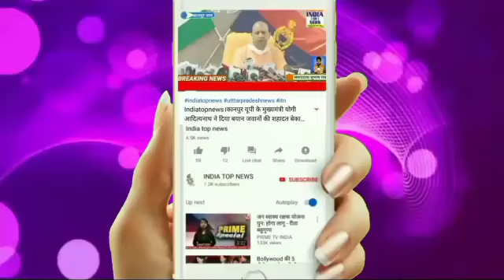आप नेता संजय सिंह के अभद्र टिप्पणी पर कोटेदारों ने किया जोरदार प्रदर्शन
बलिया: आप नेता संजय सिंह के अभद्र टिप्पणी पर कोटेदारों ने किया जोरदार प्रदर्शन

रिपोर्ट सुरेंद्र कुमार गुप्ता
बलिया उत्तरप्रदेश

आप नेता संजय सिंह के द्वारा कोटेदारों पर किए गए अभद्र टिप्पणी को लेकर आज प्रदेश में कोटेदारों ने प्रदर्शन किया इसी क्रम में आज जनपद बलिया के बाँसडीह  में कोटेदार भी लामबंद होकर बांसडीह तहसील गेट के सामने आप नेता संजय सिंह का पुतला दहन किया एवं एसडीएम बांसडीह को ज्ञापन सौंपा कहा कि अगर संजय सिंह माफी नहीं मांगते हैं तो यह आंदोलन और भी उग्र होगा